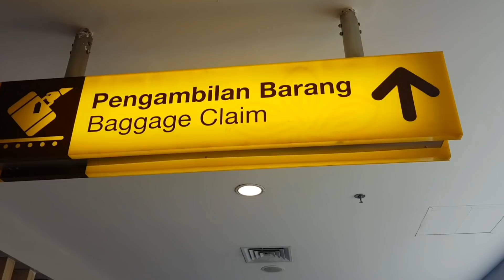(Yannie Kim) PART3:EDISI MUDIK KEINDONESIA LIBURAN KEBALI with Genk PORENJER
Liburan ke bali aku kali ini pure bersama teman2 saja, mereka semua sudah menikah dan sengaja buat rencana untuk liburan emak2 saja tanpa anak2 dan suami.
Inipun sudah kami rencanakan beberapa bukan lalu karena beberapa dari kami semua  tidak tinggal di satu negara.

Purr healing time buat emak2 jadi jangan tanya lago mana anaknya? Mana suaminya?
Kami emak2 juga punya hak untuk happy2 walau hanya untuk beberapa hari~
Dan Alhamdulillah kami diberi suamj yg baik hati yg mengijinkan~

Yuhu.